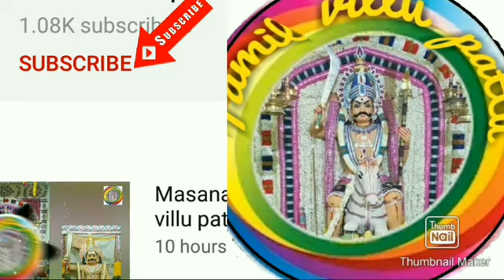சுடலை மாடசாமி by கதை சீவநல்லூர் காளி புலவர்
சுடலை மாடசாமி வில்லுப்பாட்டு

By

Tamil villupattu team